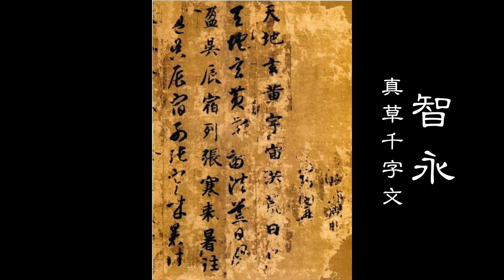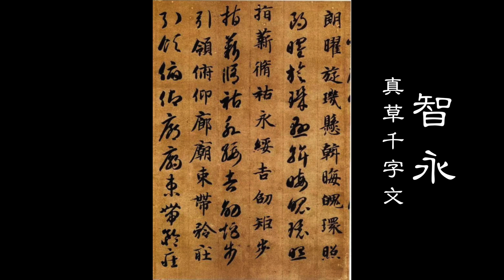Chinese Calligrphers 3